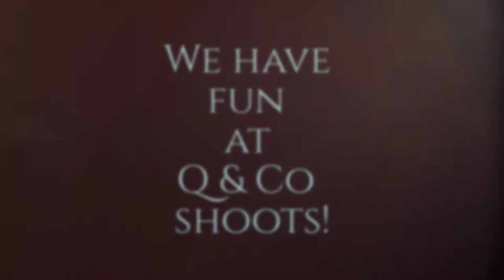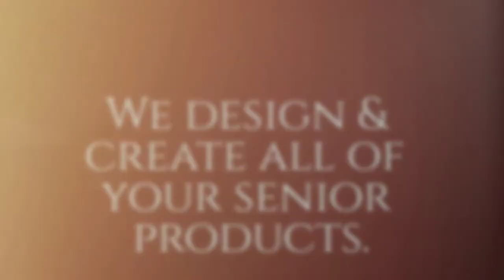Choose Quincey & Co